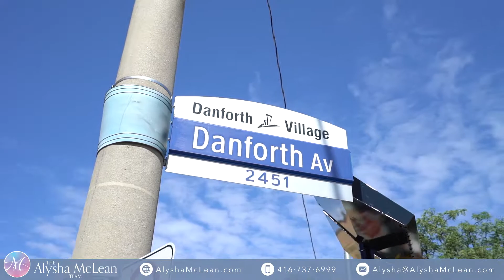Alysha Mclean Team 220 Holborne Avenue, East York